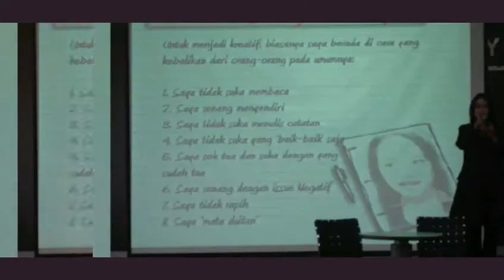Naomi Susan with her activities Seminars, Awards, Photo Session, Book, Public Speaker(8)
As an entrepreuneur, author, public speaker, trainer